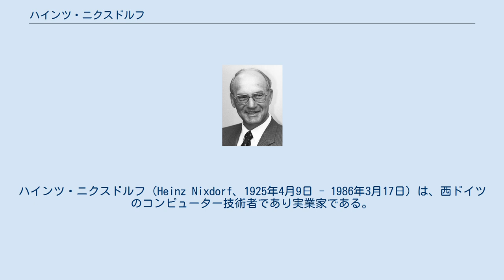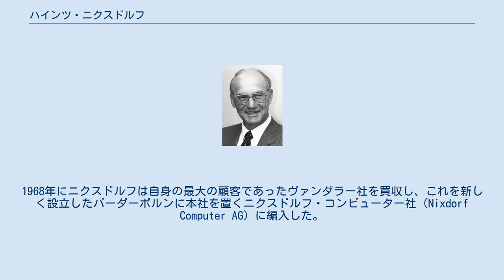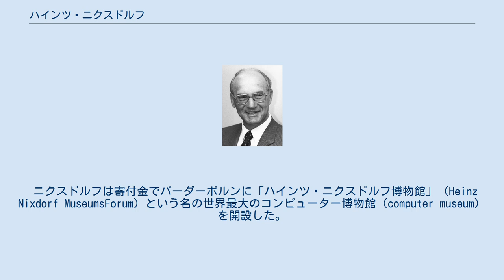ハインツ・ニクスドルフ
ハインツ・ニクスドルフ（Heinz Nixdorf、1925年4月9日 - 1986年3月17日）は、西ドイツのコンピューター技術者であり実業家である。
 ハインツ・ニクスドルフは1925年にパーダーボルンで生まれた。
1942年には軍隊に徴兵され第二次世界大戦が終了した後の1946年になってようやく学業を修了することができた。
 ニクスドルフは1947年から1952年にかけてフランクフルトで物理学を学び、1951年にレミントンランド社で働いたときに初めてコンピューター技術に接した。
1952年にニクスドルフは勉学を中断し、エッセンでインパルス技術研究所（Labor für Impulstechnik）を設立した。
彼はRWE社向けの機械を造り始め、間もなくヴァンダラー社（Wanderer-Werke）とブル社との取引業者となった。
1964年にニクスドルフは最初の小型コンピューターである「System 820」を製造し、これを中小規模の企業に販売して大成功を収めた。
1968年にニクスドルフは自身の最大の顧客であったヴァンダラー社を買収し、これを新しく設立したパーダーボルンに本社を置くニクスドルフ・コンピューター社（Nixdorf Computer AG）に編入した。
 1970年代にはニクスドルフ・コンピューター社は西ドイツ市場で最大、世界中で4番目に大きいコンピューター製造会社であった。
1986年にニクスドルフ・コンピューター社は44カ国に25,500名の従業員を擁し、年間4,500万マルクの純利益を得ていた。
同年に開催された最初のCeBIT期間中にハインツ・ニクスドルフはハノーファーで死去した。
 ニクスドルフは寄付金でパーダーボルンに「ハインツ・ニクスドルフ博物館」（Heinz Nixdorf MuseumsForum）という名の世界最大のコンピューター博物館（computer museum）を開設した。